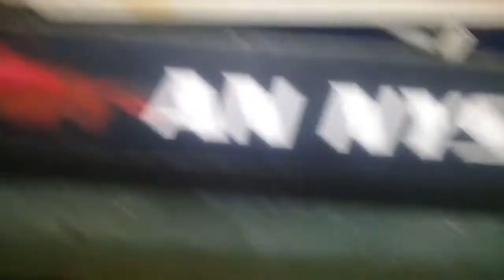koleksi ikan predator channa berbagai jenis dan arwana semua dipelihara dari kecil dan tumbuh besar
koleksi ikan predator